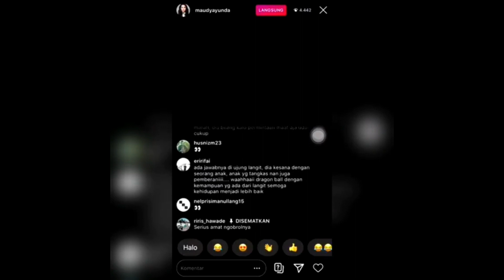DARI VIA VALLEN LANJUT KE MAUDY AYUNDA DAN JUGA MASALAH OJOL DIPERLAKUKAN TIDAK BAIK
Ketiga berita ini sangat booming banget, dimulai dari via valen, maudy ayunda dan ojek online yang diperlakukan tidak baik.
Halo Guys, Dimas Akan Upload Video Review Film / Kasus Horror / Cerita Menarik Lainnya dan Tutorial 3x Seminggu, Terima Kasih Semuanya
Stay Safe Semuanya, ayey – ayey
Lebih Kurangnya Mohon Maap Teman - Teman
FOLLOW ME ON
Semua Video / Fhoto yang digunakan dalam konten ini dimiliki oleh pemiliknya yang saya hormati. Kami tidak mengklaim Video / Fhoto Mreka Sebagai Milik Kami.